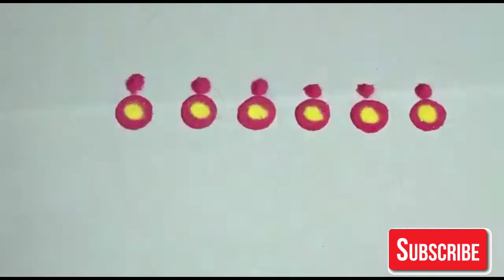RANGOLI DESIGN FOR DIWALI | RANGOLI MAKING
Rangoli making